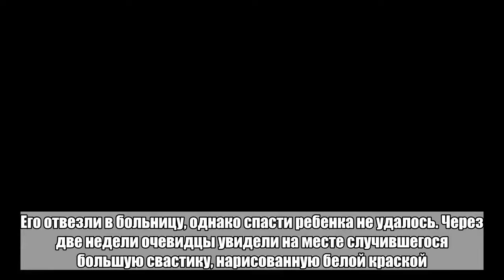На месте гибели ребенка обнаружили таинственную свастику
В немецком городе Шенберг (федеральная земля Мекленбург — Передняя Померания) на месте гибели 9-летнего сирийского мальчика дважды нарисовали свастику. Об этом сообщает Deutsche Welle. Бургомистр Шенберга Лутц Гетце заявил, что жители города не поддерживают неонацистов. «Люди по-разному относятся к миграционной политике, но я никогда не слышал, чтобы кто-то поддерживал неофашистскую идеологию. Это ни у кого не находит поддержки», — заявил он. В свою очередь министр внутренних дел Мекленбурга — Передней Померании Лоренц Каффир (Lorenz Caffier) назвал свастику на месте трагедии «шокирующей насмешкой над жертвой». Он предположил, что подозреваемые могут жить не в Шенберге, а в одном из соседних городов. Сам ребенок погиб 20 июня: мальчик ехал на велосипеде по обочине дороги и попал под колеса трактора. Его отвезли в больницу, однако спасти ребенка не удалось. Через две недели очевидцы увидели на месте случившегося большую свастику, нарисованную белой краской. Изображение удалили, однако 28 июля на том же месте появилось новое. А рядом с ней было написано «1 : 0». Полицейские начали поиск злоумышленников. В Германии использование нацистской символики уголовно наказуемо. Отмечается, что стражи порядка подозревают в совершении этого двух мужчин в возрасте 22 и 23 лет.Больше важных новостей в Telegram-канале «Лента дня».